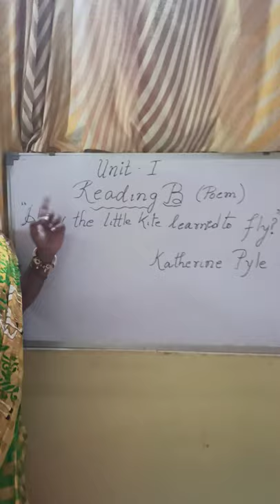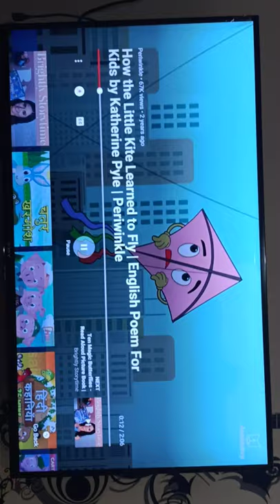"How the little kite learned to fly" - Katherine Pyle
Lecture on poem for class -10 CGBSE